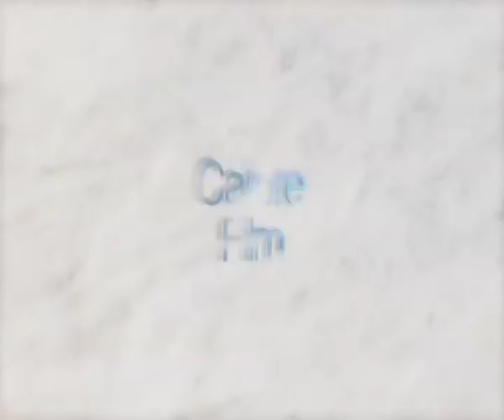SAHIB BANDGI EPISODE NO.1358